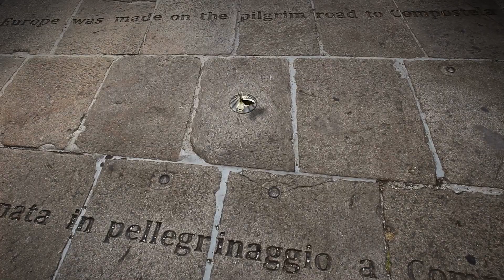17. Église de las Animas (Français)